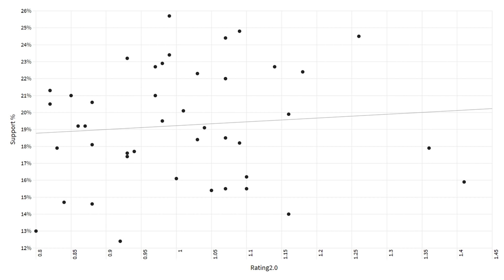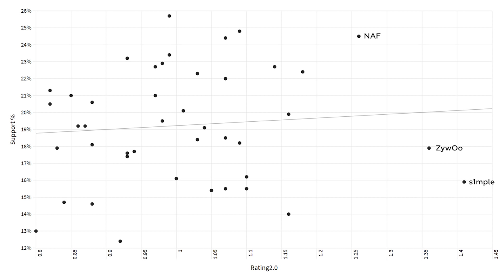NAF's Return To Form To Start 2021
NAF was the 3rd highest rated player and had the 3rd highest amount of support rounds at BLAST to start 2021 - so I took a look at his return to form to start the year.